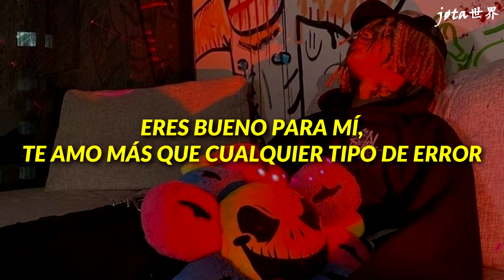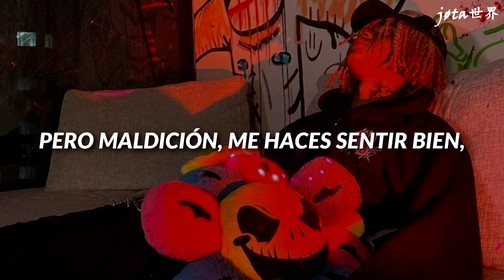Trippie Redd - A Feeling feat. Skye Morales (Sub. Español)